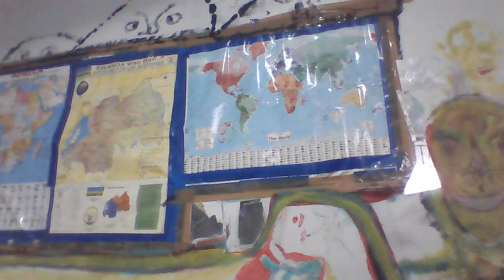MUSAU MattmeachamJR gives advice to Democratic Party. Free of charge.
Buy "Who?  What?  and  Where is God?"
This novel deals with the War in the Middle East.  Two snipers, one Jew, and the other Arab, are caught in a cave together.  Both of them die in the dark cave.  On the other hand, two young boys come to the same cave, one Jew, and the other Arab, these two walk away.